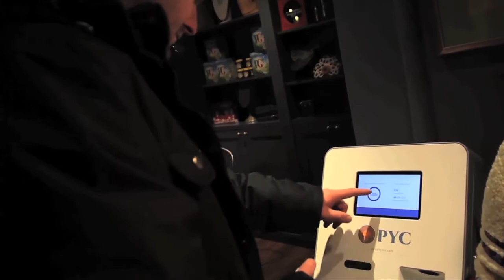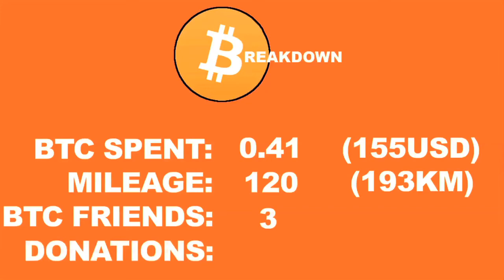Bitcoin Documentary: DAY 6 RECAP (New York, NY)